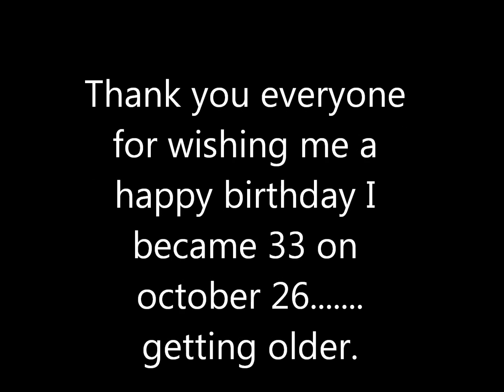Thanks for the birthday wishes